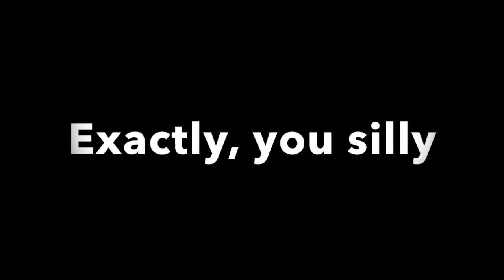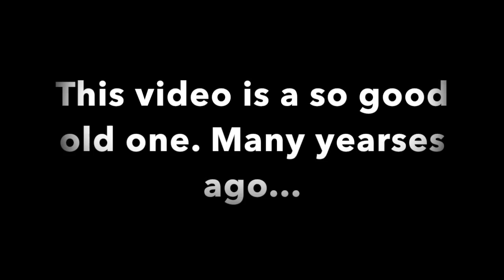A theory: CeCe is A!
A Theory